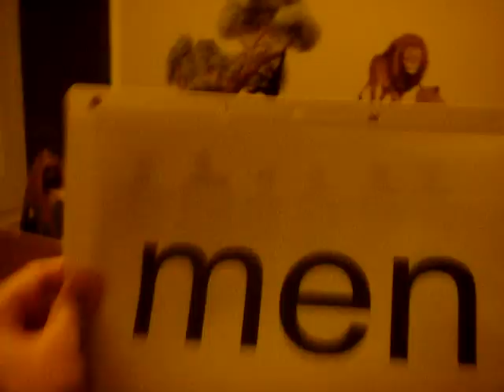2.1 years old Jakob reads Rudolph Felsch's cards (E sound)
เจคอบ 2.1 ขวบ อ่านบัตรสะกดคำของ Flesch